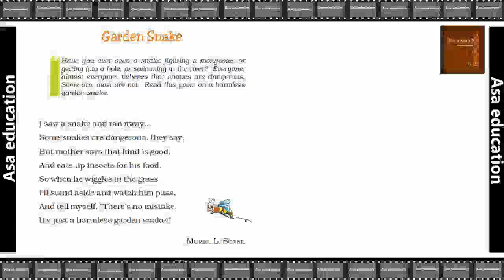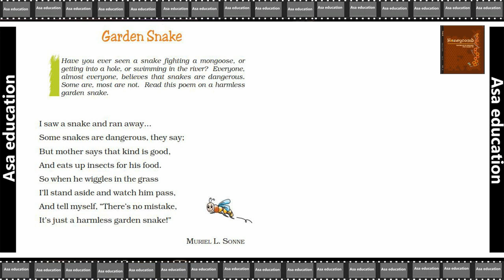Poem 9 Garden Snake (English - Honeycomb, Grade 7, CBSE) Easy explanation in Hindi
Subject - English.
Book - Honeycomb.
Poem 8 - Meadow Surprises.

ASAP-B01